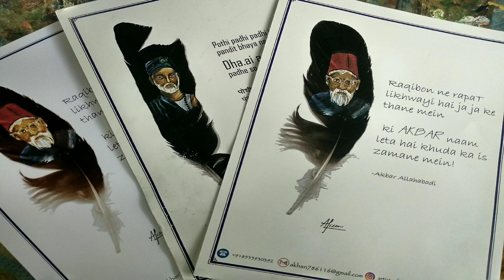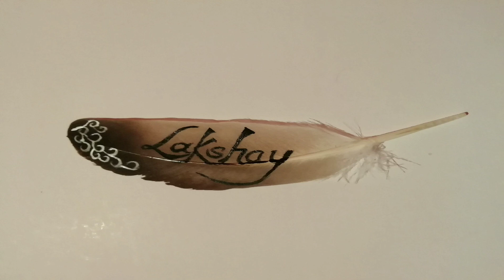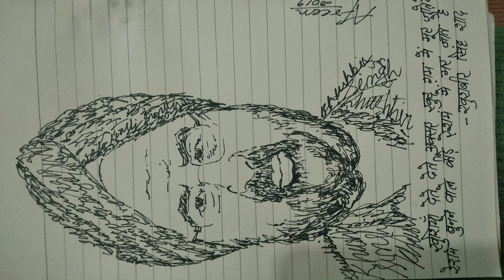Feather artwork by Afreen Khan in Jashn-e-Adab